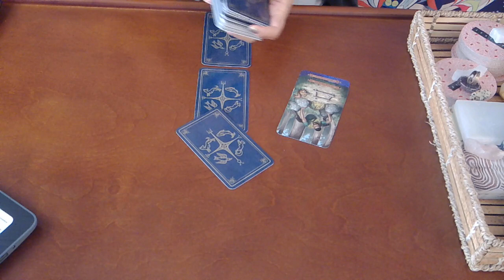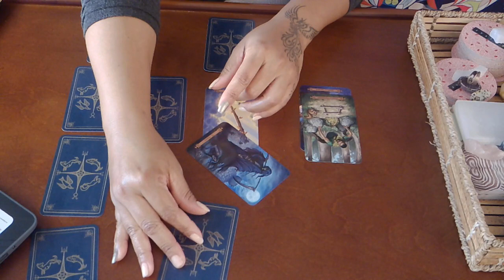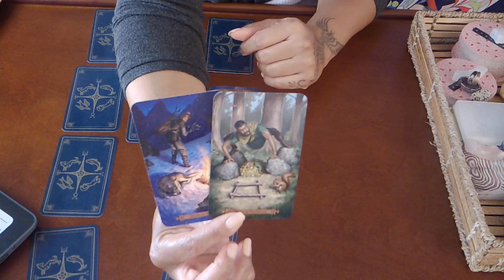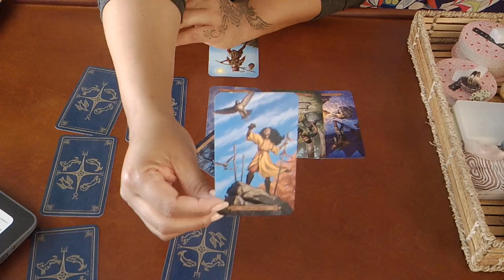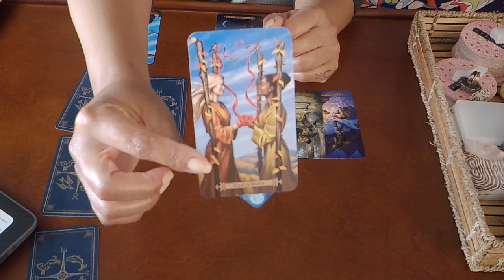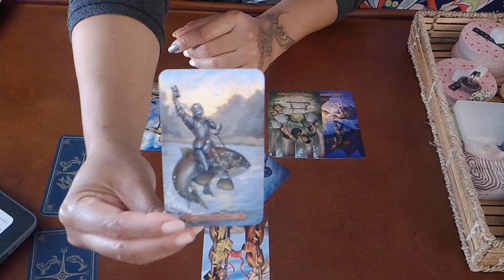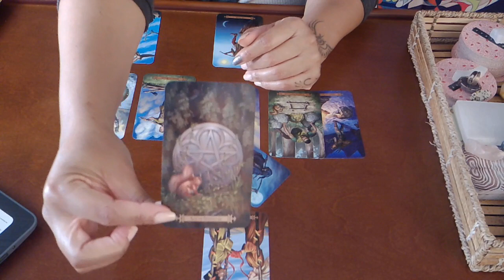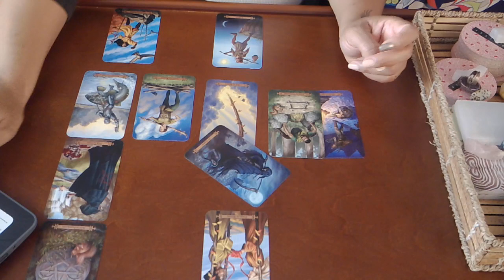SCORPIO SOULMATE MONTHLY~THERE IS AN OFFER ON THE TABLE~APRIL 2019